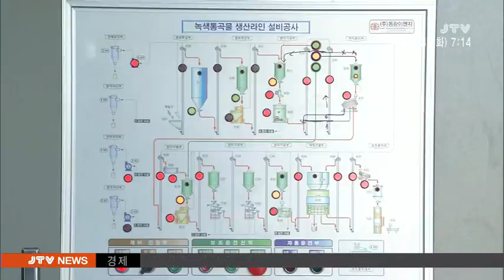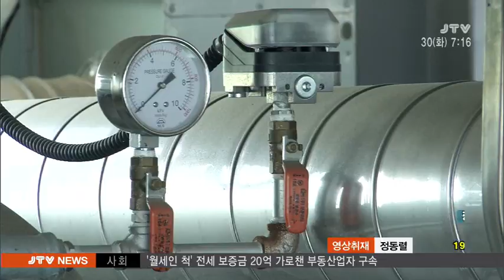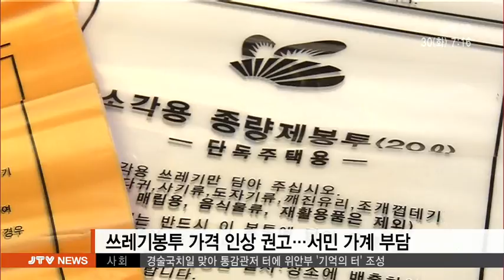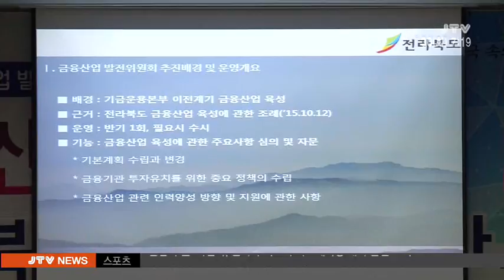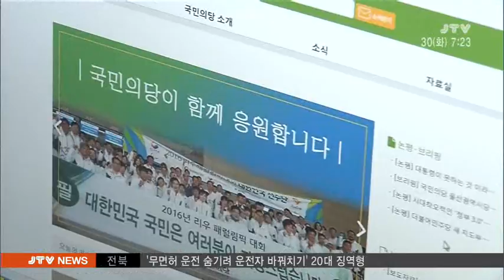[JTV 아침뉴스] 2016.8.30(화)